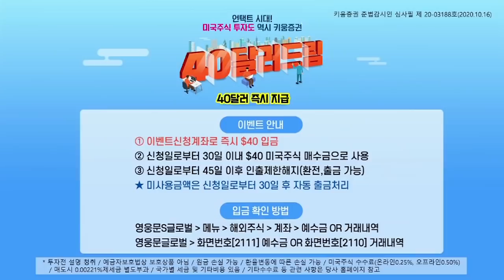코스피·코스닥 2% 강세 | 미국 대선 불확실성 해소? 외국인 순매수 이유는? (마감시황.주식투자/20.11.05)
김순영 채널K 앵커, 심수빈 채널K 투자전략팀 연구원
「구독」과 「좋아요」 눌러주세요~